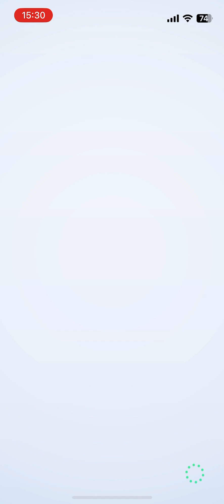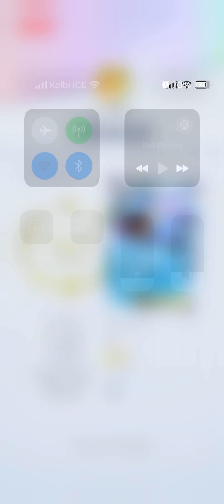Blastoise EX vs Mewtwo EX pokemon Pocket TCG